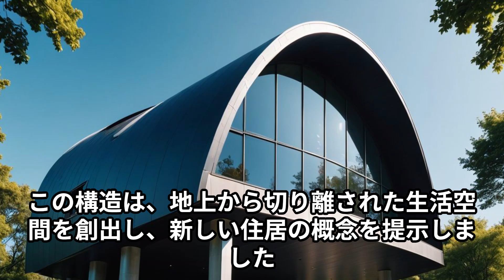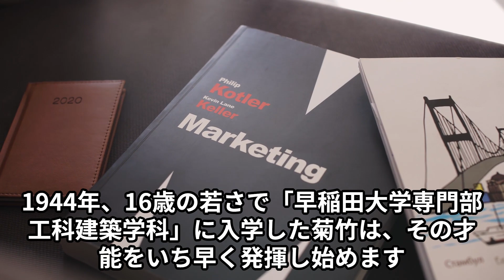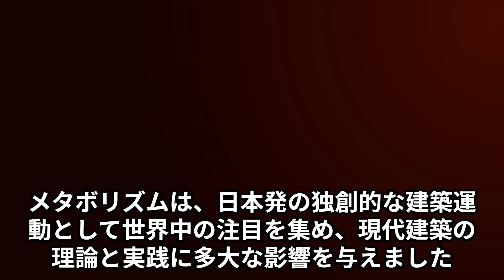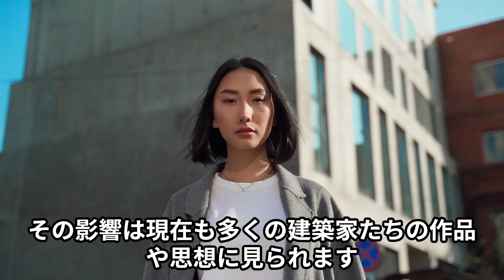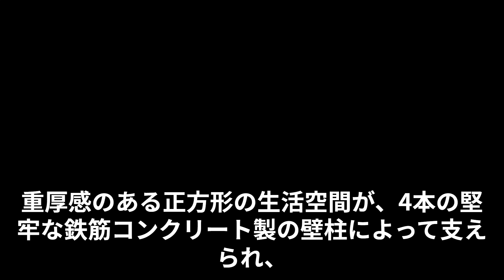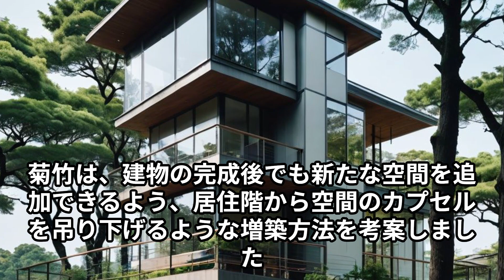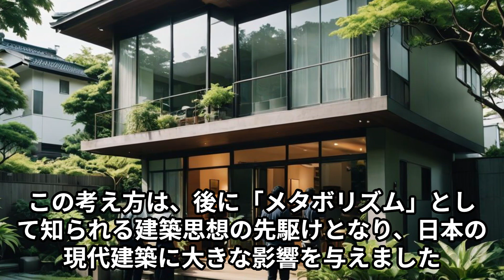【知らないとヤバイ】スカイハウス【一級建築士】（聞き流し用）不動産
目次
0:00 挨拶
0:25 本題（建築等の説明）
※動画内の写真がイメージです。聞き流し用としてご活用ください

■ もぐらの一級建築士過去問・建築作品実例の解説・役立ち建築関連情報
note↓
もぐらのブログ↓

■ 低予算・高合格率の施工管理技士受験対策
・熟練講師の添削と作文作成代行
・経験記述対策は万全に
・自宅で無駄なく低予算

【充実の内容で高合格率の独学サポート事務局】

ファイナンシャルアカデミー　不動産投資の学校
家計を改善するためには、不動産投資の知識があると断然有利です。
多くの人は収入の1/3を住居費に使い、それが経済を支えています。
不動産投資を学んだ人は、家計を改善して家族の生活を支えています。
効率よく不動産投資の知識を身につけたい方、
まずは、不動産投資の学校の体験学習会へご参加ください！

■ もぐらの人気動画
【人気動画↓保存・再生３４選　まとめ　】

■もぐらの建築ブログ

■もぐらのプロフィール
一級建築士のほか、建築・土木施工管理の情報を発信中。
ブラック企業でうつ病を経験。
栄誉ある資格を取得し、一人でも多くの人が幸せになれることを願い活動中。
日々精進。